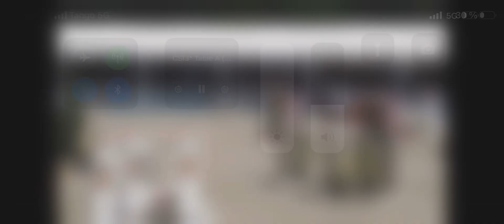Coseno Blue Ps , gelding 2015 by Conthargos x Chacco Blue